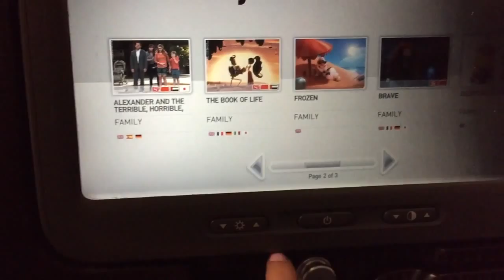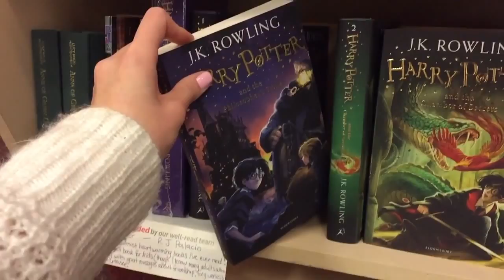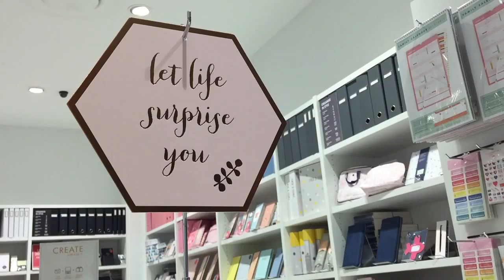Annventure in Australia Week 1